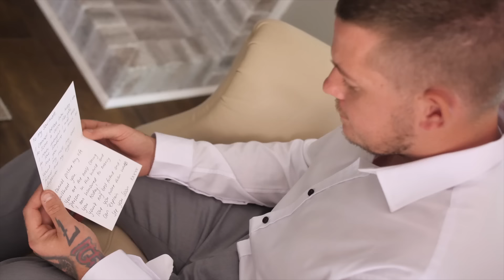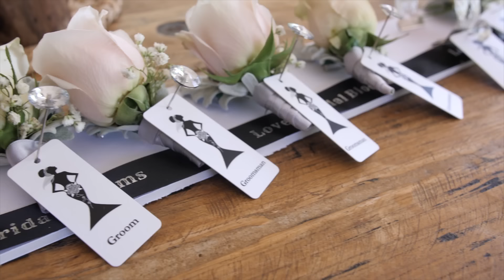Mali Brae Farm // JACALYN + NATHAN // GENER8MEDIA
JACALYN + NATHAN

Mali Brae Farm WEDDING VIDEO

On the 15th February these two cuties tied the knot at Mali Brae Farm, Fitzroy Falls - it was the first time we've shot at this venue and it was like something out of a movie!

Having shot a lot of couples already from this friend circle, it made this day even more fun!